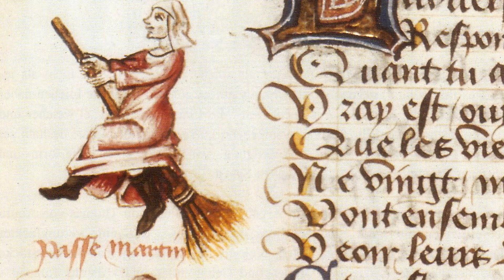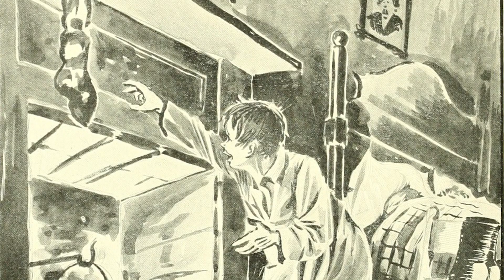La Befana tra leggenda e folklore ✨ SPECIALE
Pensiamo sempre alla Befana come ad un personaggio del folklore infantile e al tempo stesso la associamo alle streghe: quali sono tuttavia le sue vere origini? 😉

🔻Libri consigliati:
📚 E. BALDINI, G. BELLOSI, Tenebroso Natale.

🎤 I capitoli del video:
00:00 Intro.
00:34 Chi è davvero la Befana.
03:24 Il significato simbolico della Befana.
10:09 Gli attributi della Befana.
13:33 Fili e matasse: il lato oscuro della Befana.

🎬 La mia attrezzatura:
Obiettivo video
Obiettivo foto

🎁 La mia Wishlist su Amazon

👀 Non skippare la pubblicità.
❤️ Fai un salto sulla mia Wishlist

📌 Le immagini utilizzate nel video sono di dominio pubblico o sotto la licenza Creative Commons. Linee guida valide per gli USA
🎨 Immagini con copyright prese da Wikipedia Commons NO RESTRICTIONS
⛔️ I dipinti contenenti nudi sono stati censurati nel rispetto delle norme previste da YouTube.

📚 Fonti:
E. Baldini, G. Bellosi, Tenebroso Natale. Il lato oscuro della Grande Festa.

✒️ Testo originale di Nuisia Raridi.